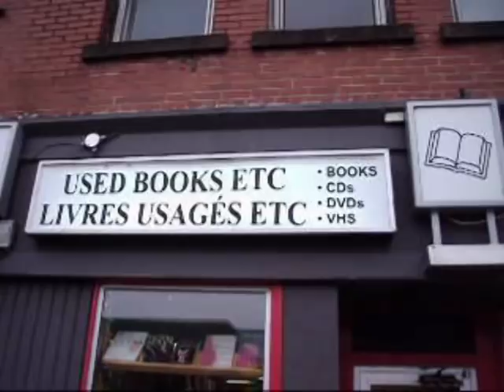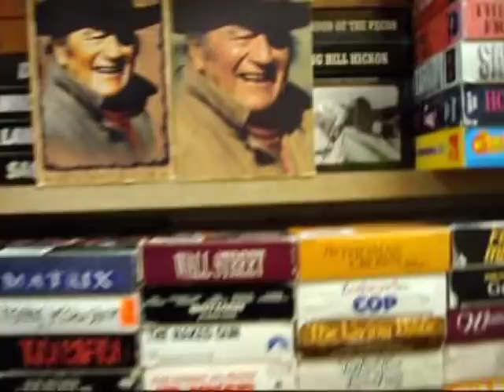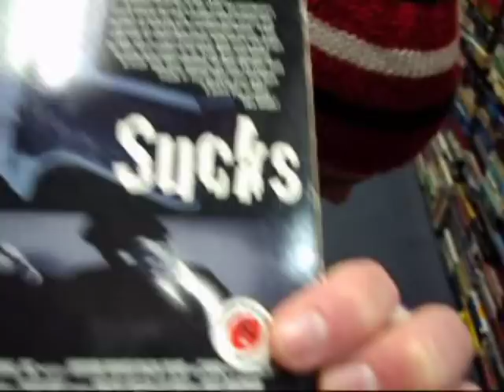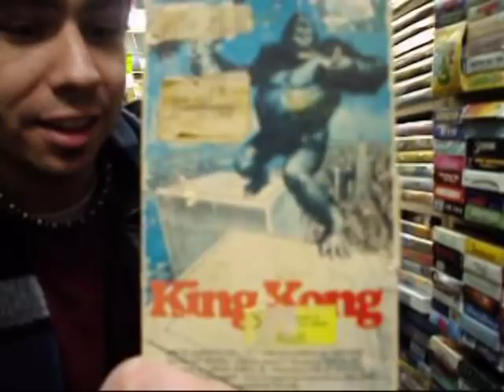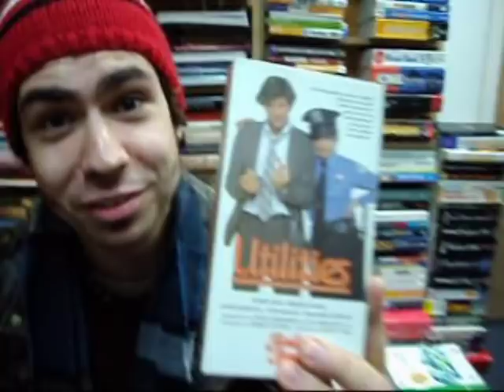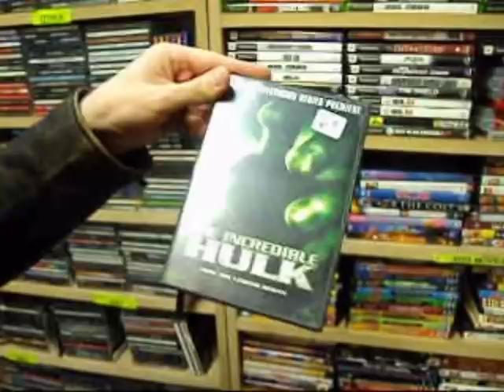On the Road with Jex & Travis (12/03/2010)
Fasten your seat belts and hit the road with Jex and special guest Travis as they drive 60 miles to a small town by the name of Campbellton to visit a used book store and purchase some VHS tapes...

The first 10 minutes is mainly road footage; I was gonna cut out some stuff, but it was such a fun day that I decided to cut out as less as possible, so you can feel like you were with us :)